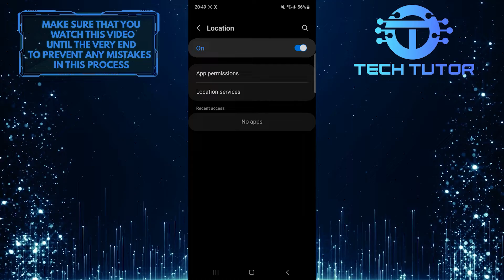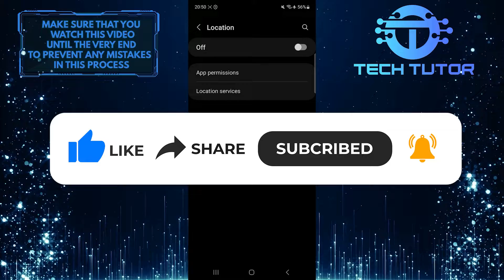How To Turn Off Location On Samsung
In this short tutorial, we will show you how to turn off location on your Samsung device. If you want to keep your location private or simply don't want apps to know where you are, turning off location on your Samsung phone is a straightforward process. By disabling location services, you can prevent apps from accessing your GPS data and tracking your whereabouts. To turn off location on your Samsung device, follow the simple steps shown in the video.